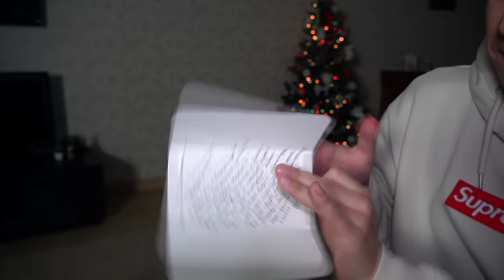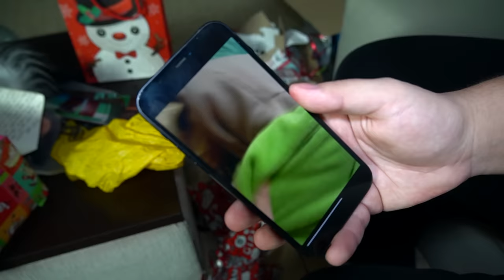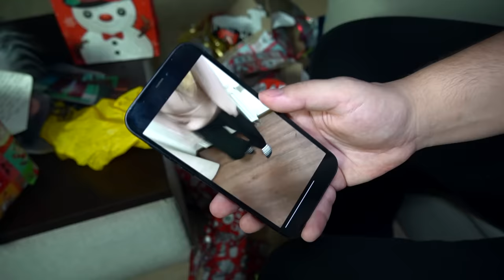НИКОГДА НЕ ОТКРЫВАЙ ПОДАРКИ С ДАРКНЕТ *ТАМ БЫЛО ....* (ОЧЕНЬ СТРАШНО)